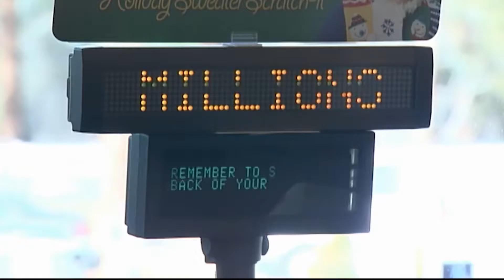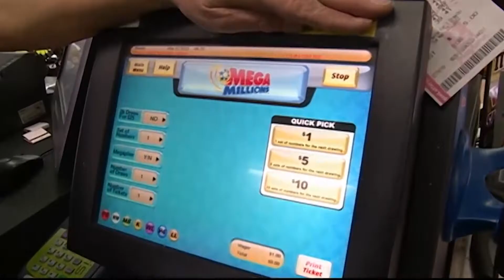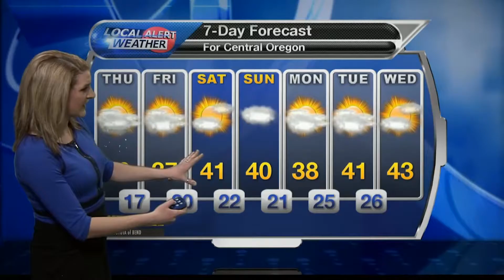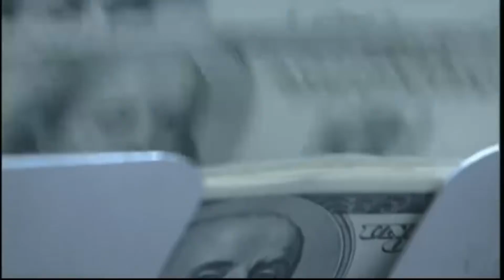2/22/17 6P Show